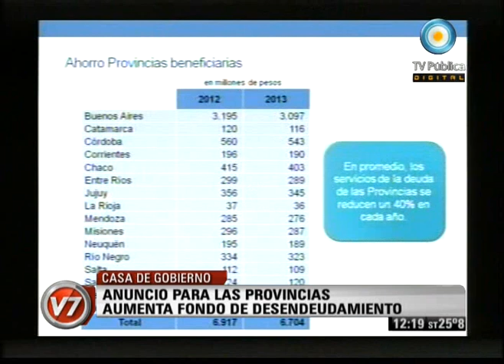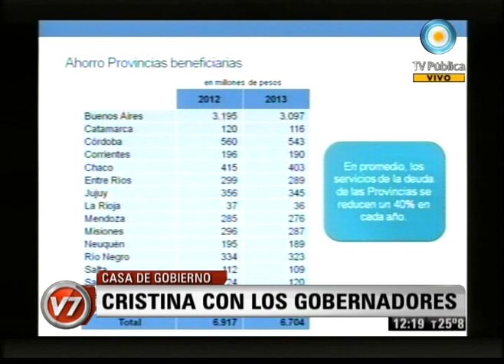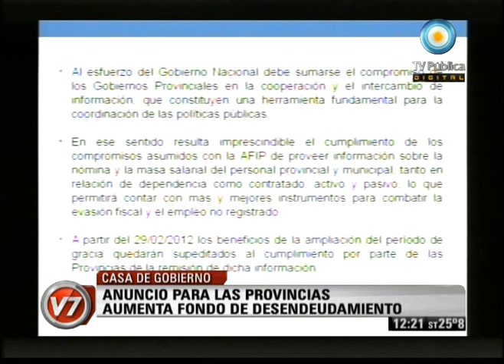Visión Siete: "Hay que seguir trabajando por la Argentina, por ella es por la única que pido"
La presidenta Cristina Fernández encabezó el acto de suscripción de convenios del Programa de Desendeudamiento de las Provincias Argentinas. La jefa de Estado agradeció todas las muestras de solidaridad y cariño recibidas tras el anuncio de que será intervenida el 4 de enero próximo, por un carcinoma en la glándula tiroides. Además pidió la colaboración de empresarios y asalariados para mantener la sustentabilidad del modelo económico. Y reclamó al Gobierno de la Ciudad de Buenos Aires "que se haga cargo" de los subtes. Emitido por Visión Siete, noticiero de la TV Pública argentina, el miércoles 28 de diciembre de 2011.